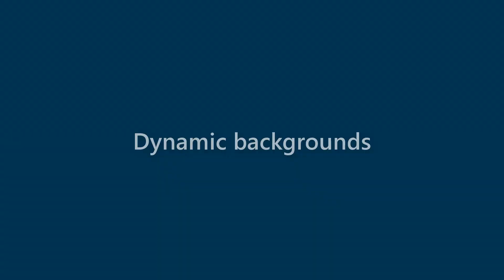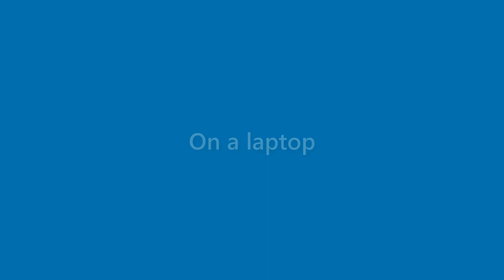Darryl Collier - appearance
Name Look - Darryl Collier - appearance. In this video we present "Darryl Collier" name look and feel in various scenarios.
This video will cover:
How does "Darryl Collier" look as a personal letterhead?
How does "Darryl Collier" look on a business card?
How does "Darryl Collier" look on a computer/laptop screen?
How does "Darryl Collier" look with different background colors?
How does "Darryl Collier" look with various fonts?